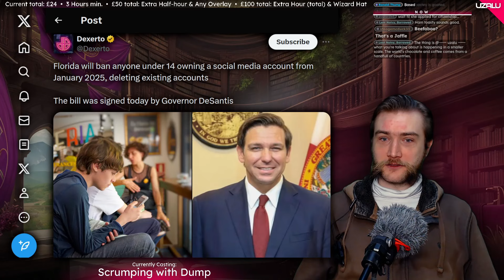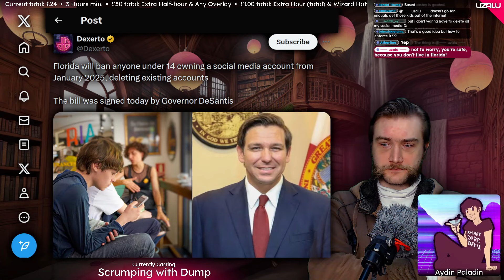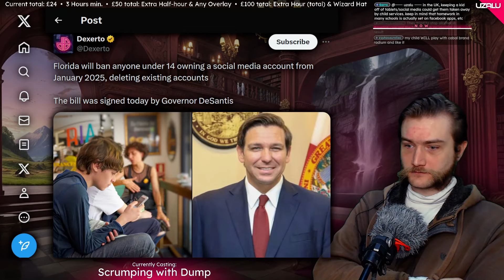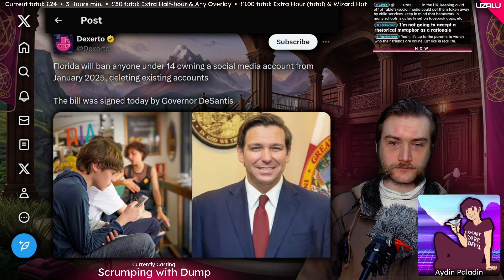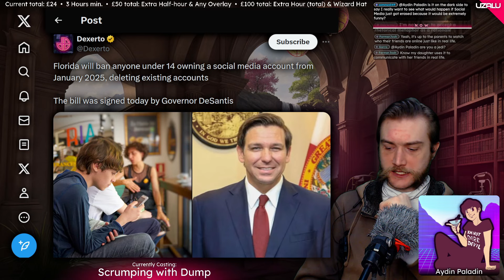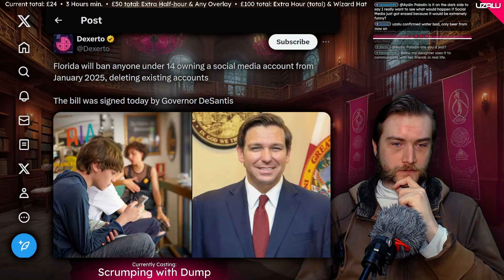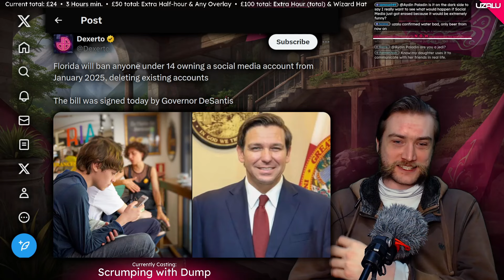Florida Bans Under-14s From Social Media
Clip taken from: Dumping with Scrump (ft. Aydin) 25/03/24